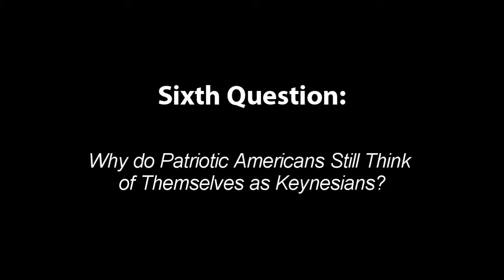12.03.09 Webcast Excerpt: Roosevelt vs. Keynes